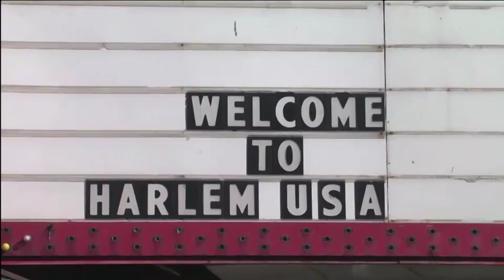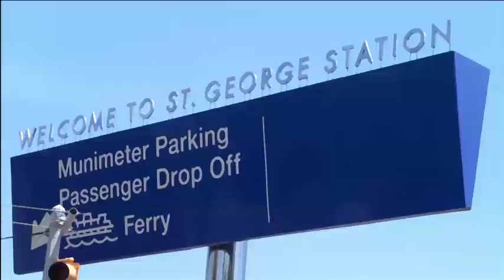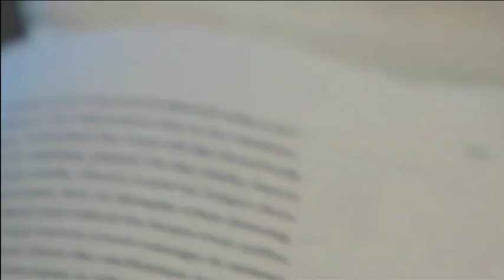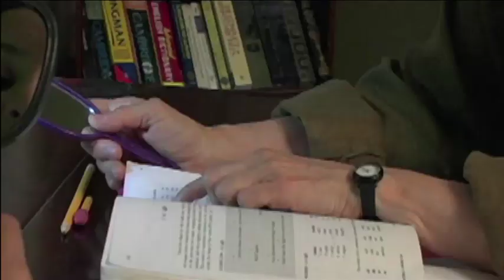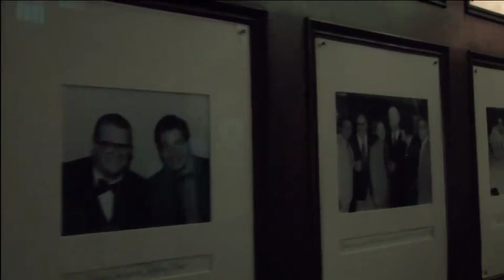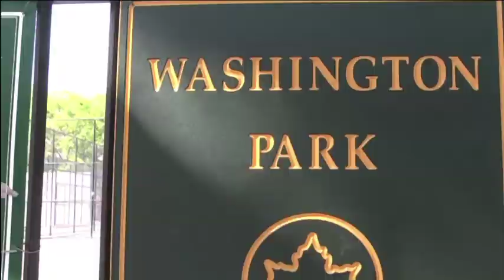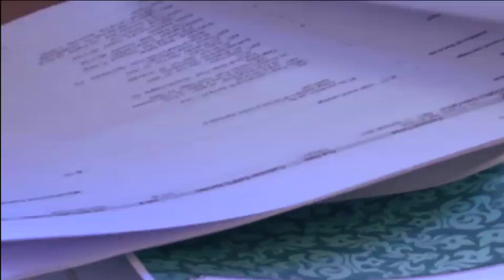If These Knishes Could Talk part 1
The story of the New York accent, as told by New Yorkers.